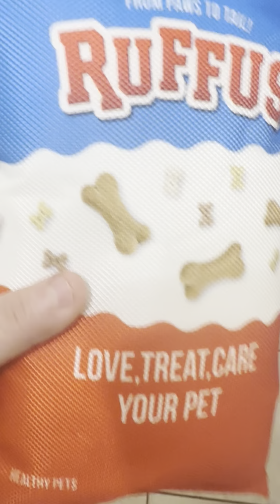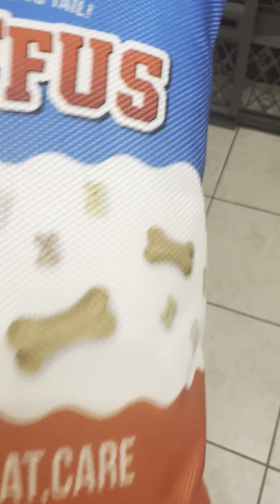Dog gets the wrong thing he wanted